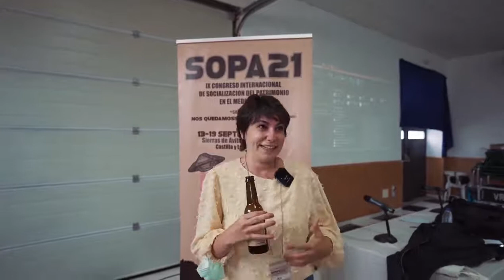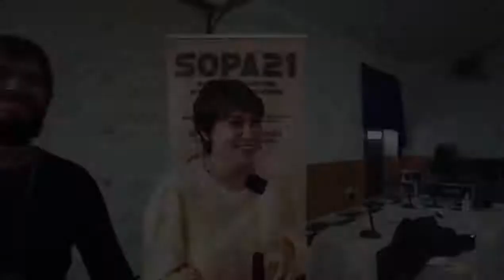Este es el SOPA. Entrevista a Beatriz Barrio. SOPA21